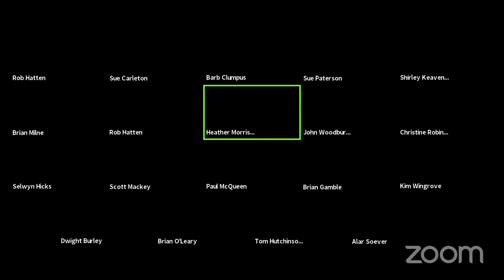Grey County 2021 Inaugural Session of Council